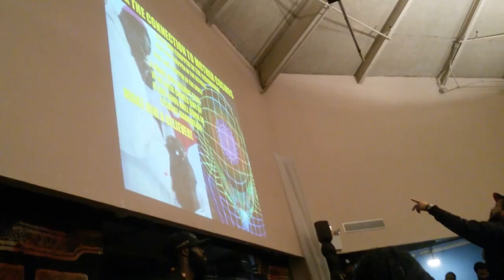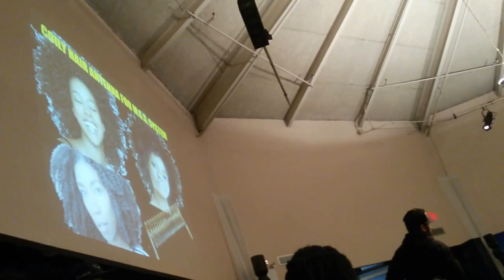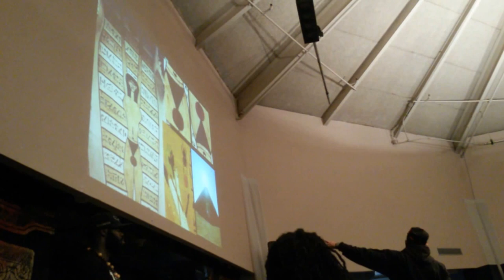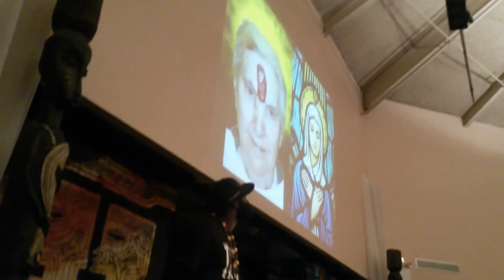SARA SUTEN SETI KEMETIC ARMEGGEDON 2015